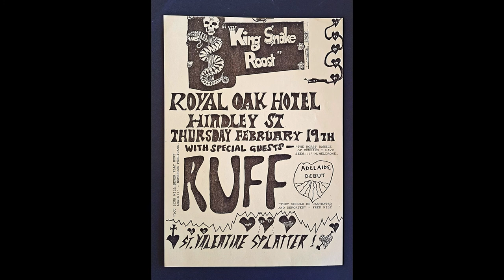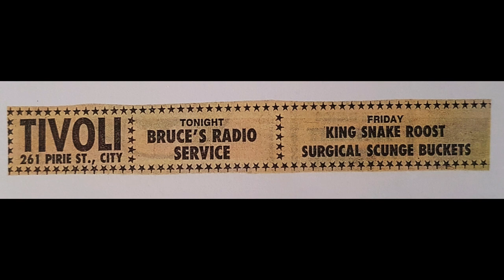King Snake Roost - Adelaide band - "Serpent of Paradise"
This track was included on the flexi disc which came with issue # 34 of The BOB Magazine, published in the US in 1988.

Lyrics - Trigger (early KSR vocalist)
Music arranged by Charlie Tolnay (guitar), Michael Raymond (bass) and Bill Bostle (drums).

The song was originally titled "Snorkel Snakepit", and was first recorded in March of 1987 by the KSR lineup of Peter Hill (vocals), Tolnay, Raymond and Bostle, during the sessions for the "From Barbarism to Christian Manhood" LP. (Aberrant Records, 1987)

The March 1987 version was not included on the LP.

The version on the flexi disc was recorded by engineer Dave Boyne (from '60s band the Missing Links) at Sound Barrier Studios, Camperdown, Sydney Australia, on 6 September of 1987, with the following personnel:

Vocals and feed harp - Peter Hill
Guitar - Charlie Tolnay
Bass - David Quinn
Drums - Bill Bostle